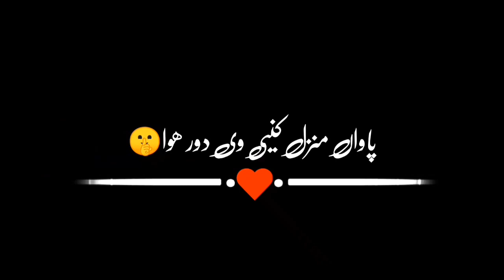black screen peotry status 😘💯 (no copyright)tiktok trending status viral on youtube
Your Queries 👇👇
Black screen status
Attitude Status
Boys attitude status
Heart touching poetry  Urdu poetry status
Heart touching poetry in urdu
Urdu poetry
Poetry status
Sad poetry whatsapp status
Heart touching
 Attitude Whatsapp
Kiler Attitude Status
 Shayari Whatsapp
Girls Attitude Status
kiler attitude status
boys attitudes
Your Queries 👇👇
Black screen status
Attitude Status
Boys attitude status
Urdu poetry
Poetry status
Heart touching
 Attitude Whatsapp
Kiler Attitude Status
 Shayari Whatsapp
Girls Attitude Status
kiler attitude status
Sad shayari whatsapp status Tik tok shayari
New sad shayari whatsapp status videos Sad shayari
 Shayari whatsapp status videos Status shayari
Tiktok shayri
Black Screen Status Attitude Boy
Whatsapp statur shayari
Love shayari
Shayari whatsapp status
Abdullah Jutt Dhorha
Kawish Tamimi Dhorha
Hassrat Dhorha Punjabi
TikTok Punjabi Shayari
TikTok Urdu Attitude Shayari
TikTok Urdu Shayari
Black Scree

(1)
(2)
(3)
(4)
(5)
(6)
(7)
(8)
(9)
(10)

challenge || 10dayschallenge ‎@Algrow
10 day challenge
10 days challenge
10 days challenge algrow
algrow 10 day challenge
Boy Attitude Status|| Bap Ka Mard 😊 Shayari